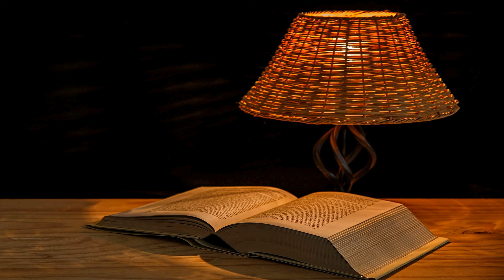Nezatváraš si dvere do Kráľovstva?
Ježiš mu odpovedal: „Amen, amen, hovorím ti: Ak sa niekto nenarodí znova, nemôže uzrieť Božie kráľovstvo.“ (Ján 3,3)